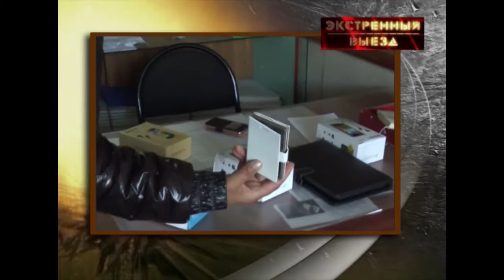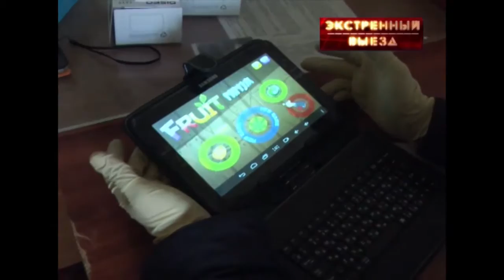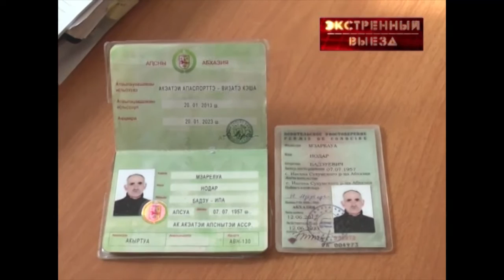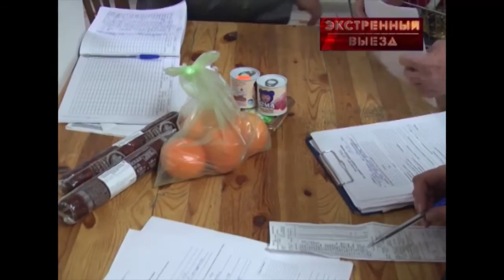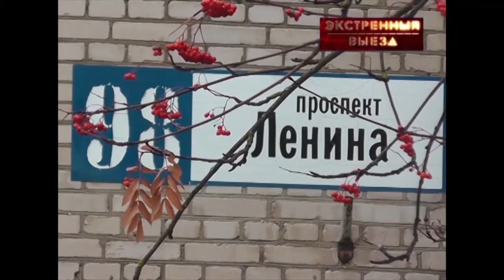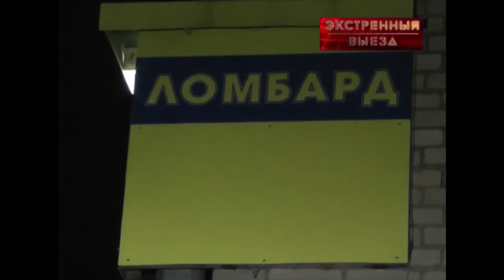Экстренный выезд 25.10.2014.